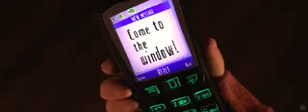ParaNorman Official Trailer - Stop Motion Movie (2012) HD